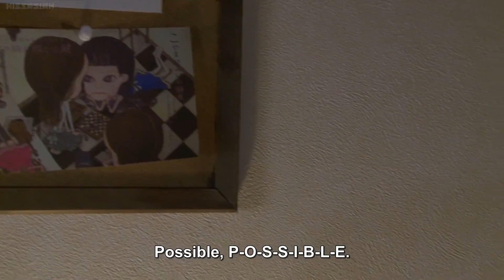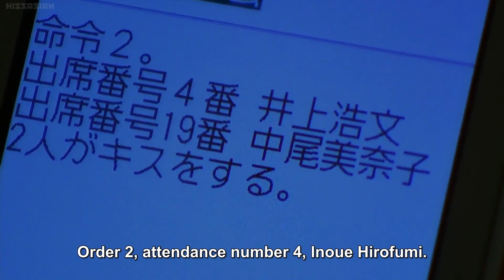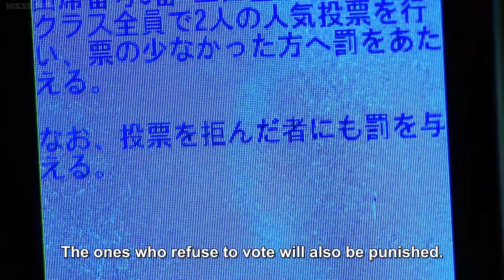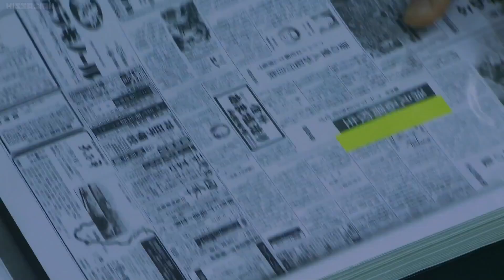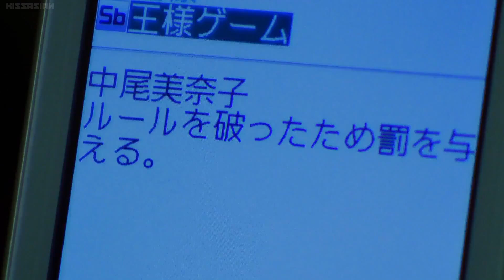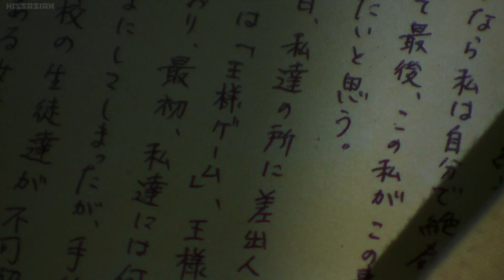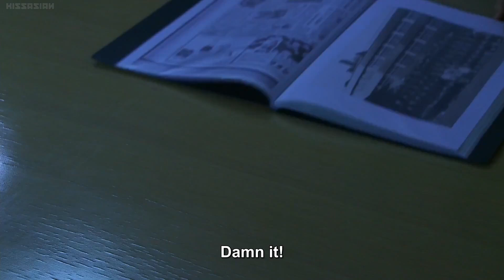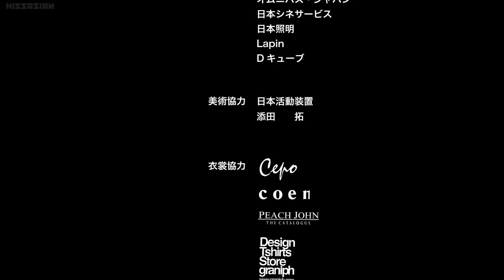Japanese Movie Ousama Game Eng Sub